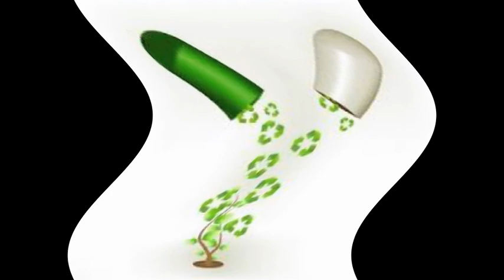Programa 44 - Fitofarmacos y Fitomedicamentos